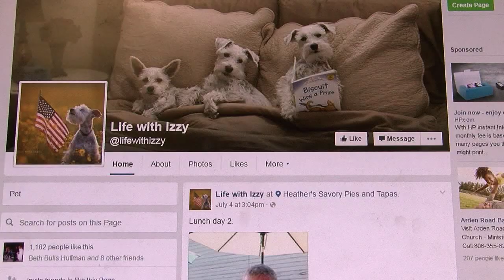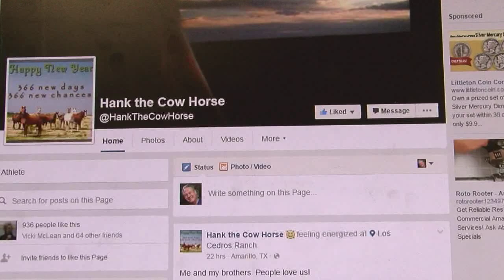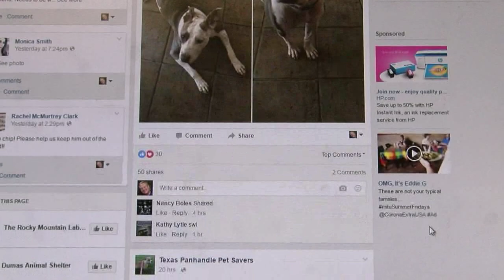Furry Facebook Friends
The story of Life With Izzy, Hank the Cow Horse, and Texas Panhandle Pet Savers, produced by Larry Lemmons for Panhandle Spirit, KVII-TV, ABC 7 News, July 7, 2016. Tracy Reid Duepree, Dan Duepree, Phyllis Witt Nickum, Jerrie Coffey, Chet Sveistrup, Tammie Newton, Trixie, Tulip,